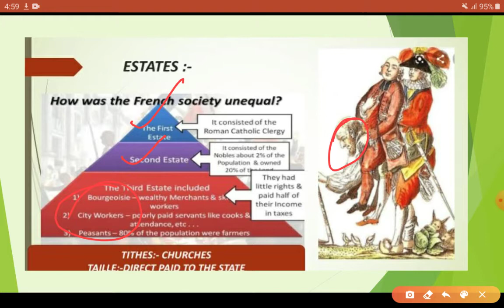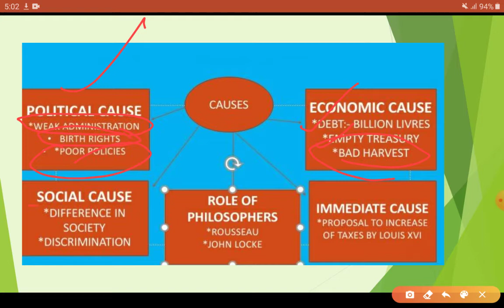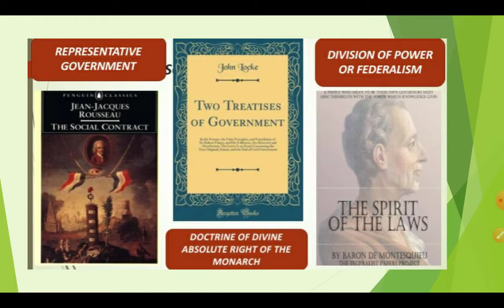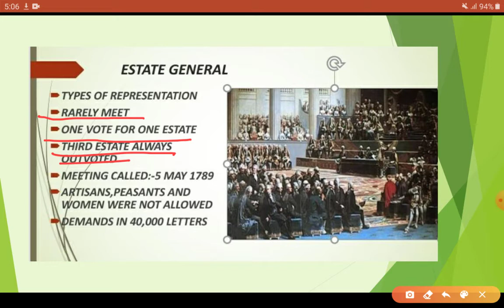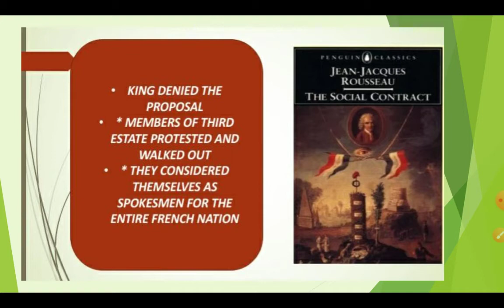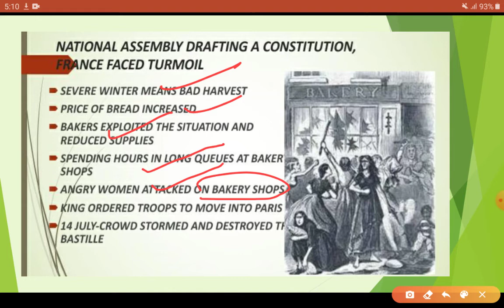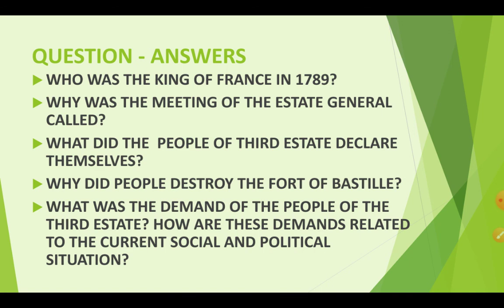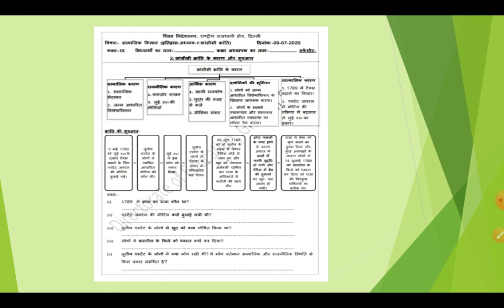WORKSHEET 2 HISTORY CHAPTER1 FRENCH REVOLUTION IN ENGLISH MEDIUM CLASS 9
Hello learners,in this video you will learn about the 2nd WORKSHEET which is provided by the EDUCATION department Delhi from history chapter1 French REVOLUTION.
You will learn about the causes of French REVOLUTION and and know the political, economic and social conditions.
You will also learn about the important role of  PHILOSOPHERS in French REVOLUTION.
This will help you in your studies. If you like my videos then share with your friends and subscribe my CHANNEL, don't forget to press the bell button so that you will get the notification of my new video.